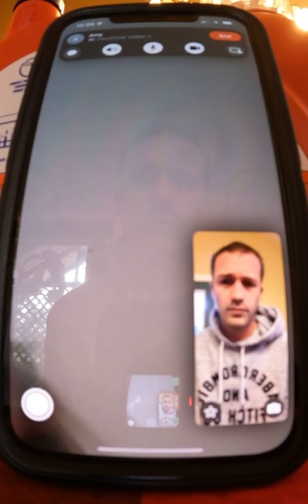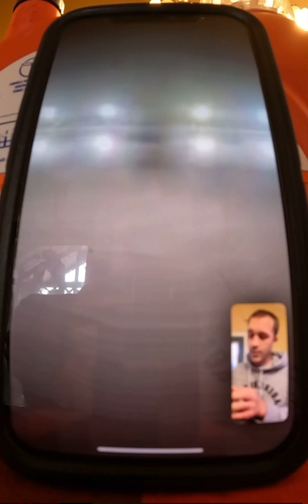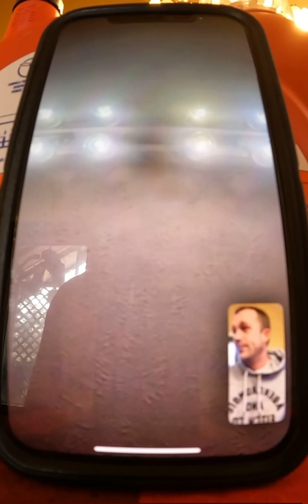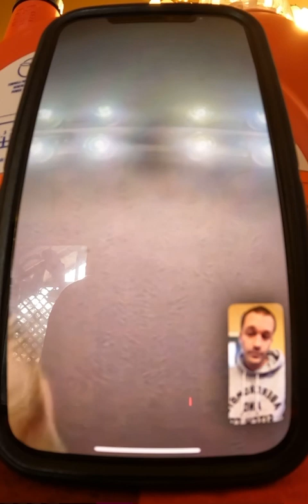Trying to prank my sister.